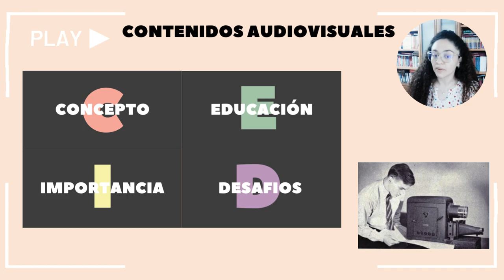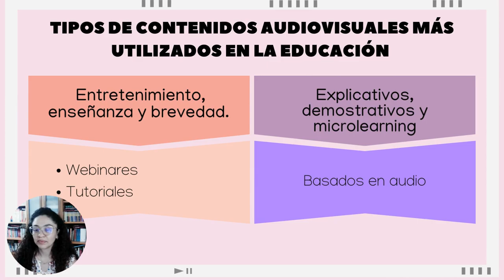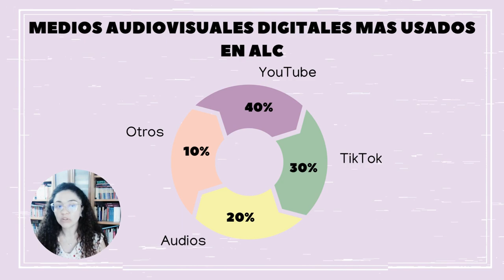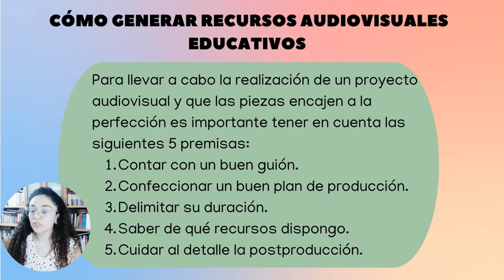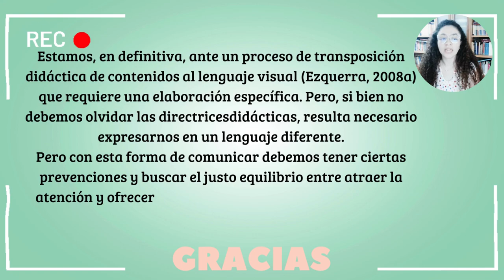Los medios audiovisuales en la educación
El Centro Internacional de Investigación Otras Voces en Educación es una institución dedicada a la educación, investigación, comunicación y organización, con mirada pedagógica crítica y compromiso con la transformación social.
En el CII-OVE estamos comprometidos con la construcción plural del cambio radical de nuestras sociedades y la educación.  Ello pasa por la defensa permanente del derecho humano a la educación y la Justicia Social en todos los campos de la vida.